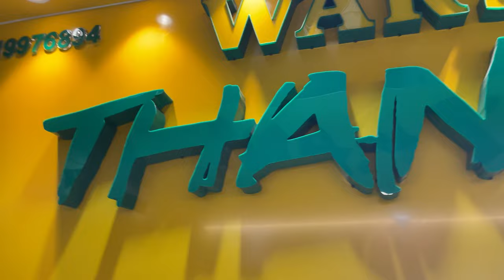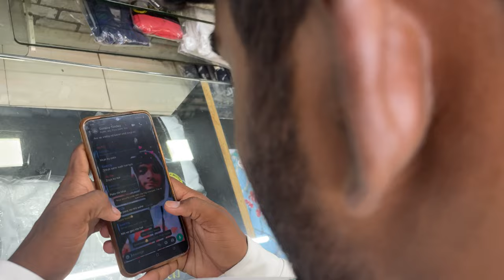Mira road Cheapest price clothes Market Mumbai |Rassaz mall Mira road 2023 collection clothes 😲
Cheapest clothes Market Mira road Mumbai |Rassaz mall Mira road 2023 collection clothes 😲

Information of Mira Road market :-

Singapore Plaza in Thane, Mumbai is one of the leading businesses in the Shopping Centres.
If there's one thing that has the power to transform a dull day, it's shopping. However bad your mood is, once you get some retail therapy going, everything seems better. Sure, things may still be the same once you go back to reality. But, why ruin a moment by just worrying? Shopping centres have become so popular nowadays because, unlike individual shops, they offer a holistic experience.
So, if you want to soak in the experiences of Shopping Centres, we suggest you check out Singapore Plaza in Mira Road East, Thane. It has received a 3.8 rating.
Come here to experience the joys of retail therapy!
Singapore Plaza Location and Overview:
Singapore Plaza in Mira Road East, Thane, Mumbai is a top player in the category Shopping Centres in the Thane, Mumbai. This well-known establishment acts as a one-stop destination servicing customers both local and from other parts of Thane, Mumbai. Over the course of its journey, this business has established a firm foothold in it's industry. The belief that customer satisfaction is as important as their products and services, have helped this

Melvin zehen :-

I'm on Instagram as _zehen_vlogs_. Install the app to follow my photos and videos.

Sanway :-

Yesh Solanki  :-

So wahi see you soon in the next video baby stay safe stay healthy & stay sexy baby